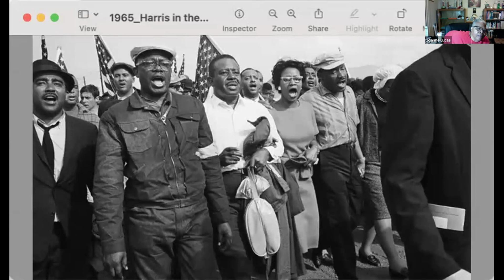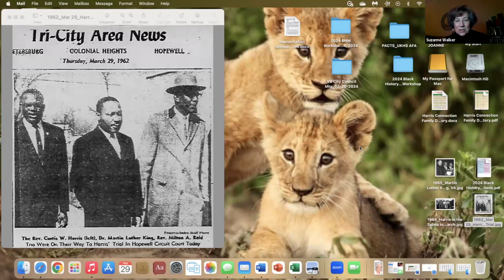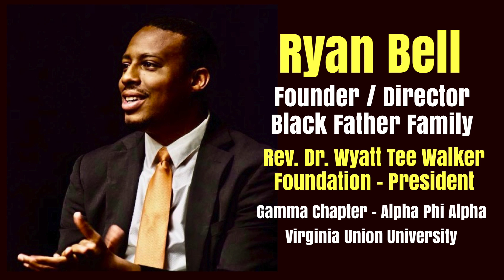SCLC RICHMOND BLACK HISTORY MEETING FEB 29 2024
Honoring and acknowledging Rev. Dr. Curtis Harris and Rev. Dr. Wyatt Tee Walker. Civil rights activists and leaders in the Social Justice Struggle. National Board Members and officers with The Southern Christian Leadership Conference. Both were Leaders in the Civil Rights struggle in Central Virginia. We honor them by having family members address our February 2024 Black History Month Meeting. The Struggle Continues.